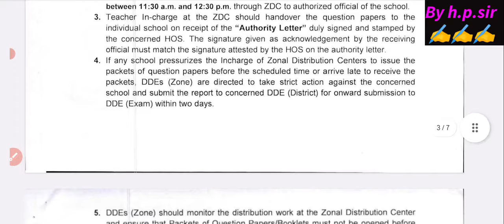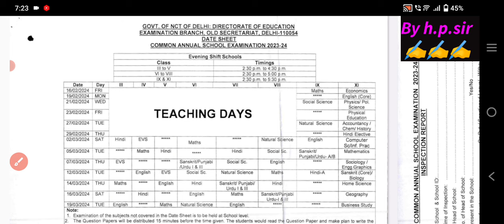evening shift datesheet 2023-24 / annual exam datesheet 2024 / class 6,7,8,9&11 / doe datesheet 2024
morning shift datesheet 2023-24 / annual exam datesheet 2024 / class 6,7,8,9&11 / doe datesheet 2024
🥳आ गई Annual exam datesheet 2023-24/ doe final exam datesheet 2024/class 9 final datesheet 2024 cbse
🥳आ गई Annual exam datesheet 2023-24 / class 9 final exam datesheet 2024/class 11 final datesheet doe
🔥लो आ गई final exam 2024 date / doe latest update / cbse board annual exam 2024 कब से शुरू होंगेdoe
🔥cbse exam 2024 date out ||class 10 &12 final exam 2024 kab se honge||Cbse board exam 2024 date out

mid term exam datesheet 2023 -24